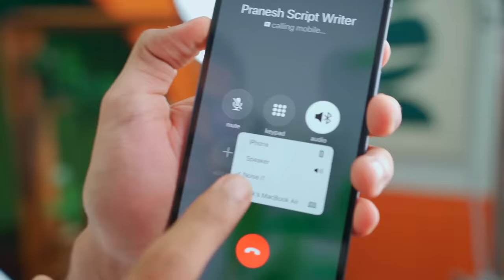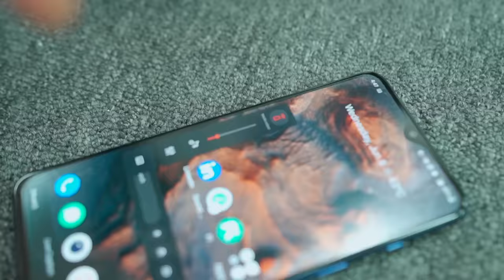Noise Sent me a Special Box! *Smart Glasses*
Ye BabuRao ka Chashma hai !